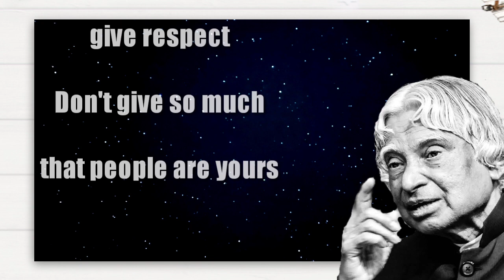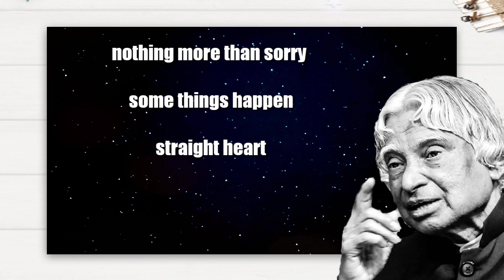having a bad time don't panic just remember these things ,, motivation speech!! motivation story!!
having a bad time don't panic just remember these things ,, motivation speech!! motivation story!!  crackc@92

this channel provides you best quotes and positive thoughts for you.

similar videos

motivation story
motivation speech
love quotes about l
success quotes about life
study motivation